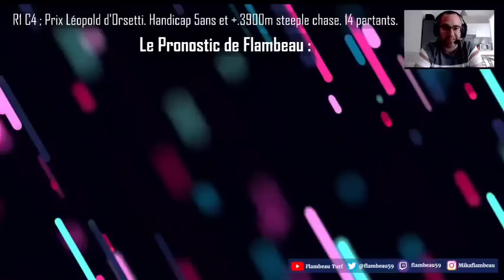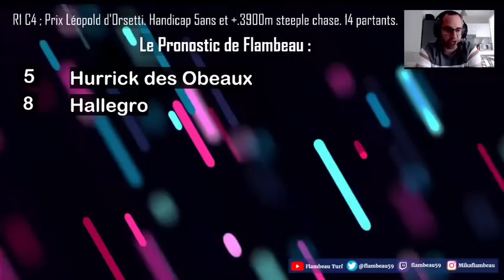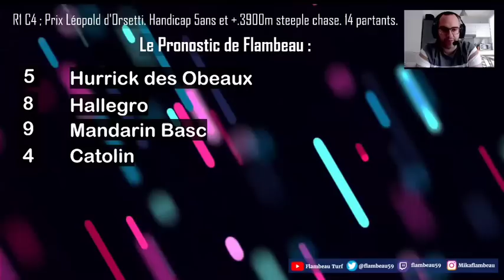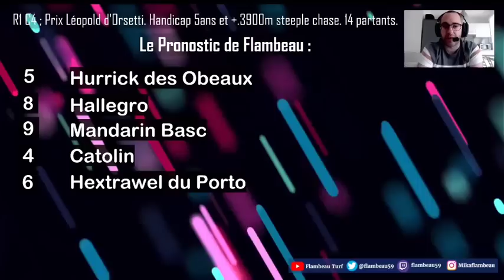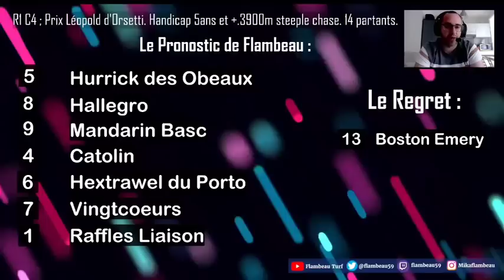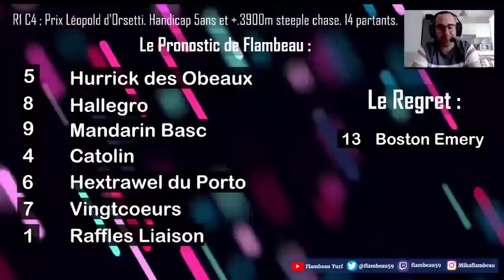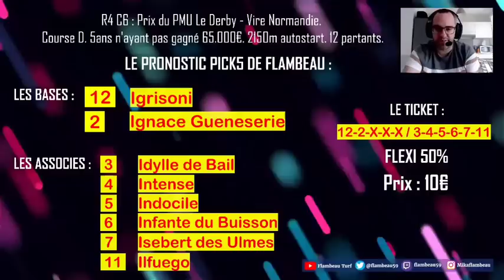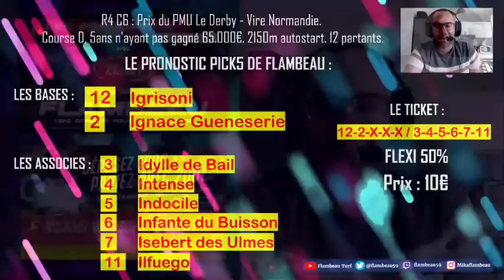🔴 Pronostic Quinté+ Lundi 3 Juillet 2023. Clairefontaine 🔴 Prix Leopold D'orsetti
🔴 R1 C4
Prix Léopold d'Orsetti. Handicap de catégorie. 5ans et +. 3900m Steeple chase. 14 partants !

bon visionnage.